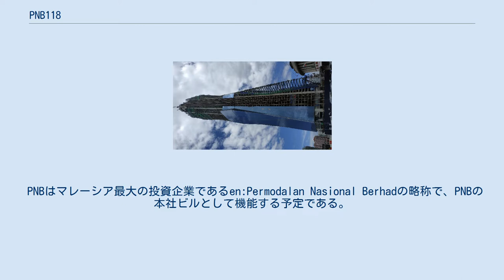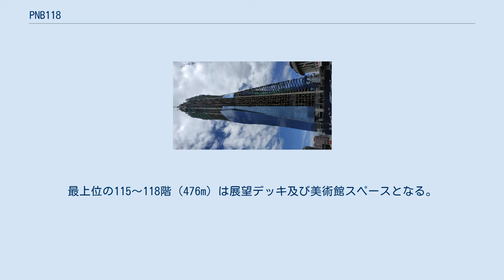PNB118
PNB 118（別名ムルデカ118 (Merdeka 118)、KL 118）は、マレーシアの首都クアラルンプールのKLCC に建設中の商業用超高層ビルである。
2014年に着工し、2022年に竣工予定。
予定通りに竣工すると、高さ656m・地上118階・地下5階の構造となり、ドバイのブルジュ・ハリファの828.9mに次いで世界で2番目に高いビルとなる。
 PNBはマレーシア最大の投資企業であるen:Permodalan Nasional Berhadの略称で、PNBの本社ビルとして機能する予定である。
 地下階は駐車場となっており、8500台が収容可能となっている。
 地上118階のうち、100階が賃貸スペースとなっている。
賃貸スペースのうち、83階がオフィス（うち60階がPNB及び関連企業が入居）、12階がホテル、5階が住居及び小売業センターとして利用される。
最上位の115～118階（476m）は展望デッキ及び美術館スペースとなる。
そのほか、賃貸不可のレクリエーション施設やメンテナンス施設から構成される。
 エレベーター及びエスカレーターはフィンランドのコネが受注している。
 COVID-19のパンデミックにより2020年3月18日に建設が中断したが、2020年5月中旬に再開された。
 ダイアモンドのファセット・カットのような外観で、マレーシア人の多様性をイメージしている。
尖塔は北に偏っているが、これは隣接するムルデカ・スタジアムで1957年にトゥンク・アブドゥル・ラーマンが独立を宣言したときの挙手をイメージしたと言われている。
 ラピドKL